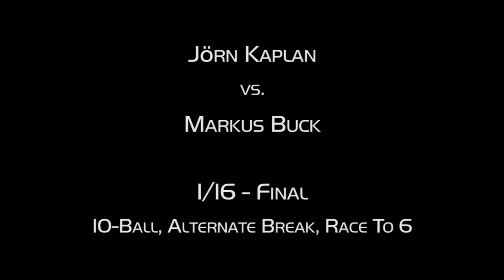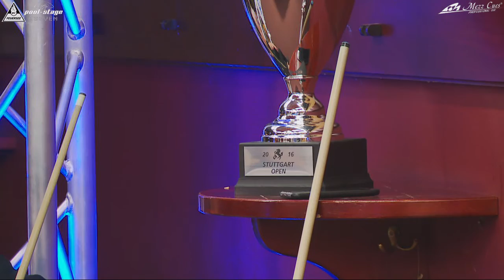Stuttgart Open 2016, No. 21, 1/16 Final, Jörn Kaplan vs. Markus Buck, 10-Ball, Pool-Billard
Stuttgart Open 2016, Pool-Billard Tournament, Livestream Recording, July 2016, Stuttgart, Germany, Match No. 21, 1/16 Final, Jörn Kaplan vs. Markus Buck, 10-Ball, Alternate Break, Race to 6